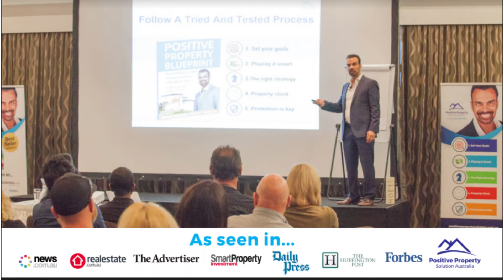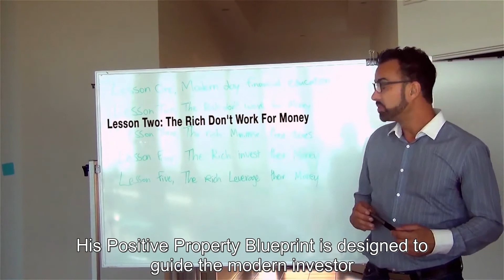Who is George Markoski|Positive Property Solution Australia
George Markoski from Positive Property Solution Australia, shares his real estate and Australian property investing knowledge,

George shares a proven way you can grow your wealth through property, without fear of losing your hard earned cash.

P.S. – Whenever you’re ready, here are 4 ways I can help you create more freedom through your property investing:

1. Grab the positive property blueprint
It’s the road map to successful investing in property, using low risk tried and tested methods

2. Join the Positive property Club and connect with Property Investors who are starting and expanding their portfolio too
Jump into our private Facebook group “The Property Club” and connect with investors who it’s our new Facebook community where smart investors learn to get more Money, Time, and Freedom

3. Get the 60min crash course
This live training will show you how to grow your wealth through property investing. In 60 minutes, I’ll show you how you can invest in a high growth property for around $50 a week or 1 coffee a day!

4. Grab a free copy of my bestselling book